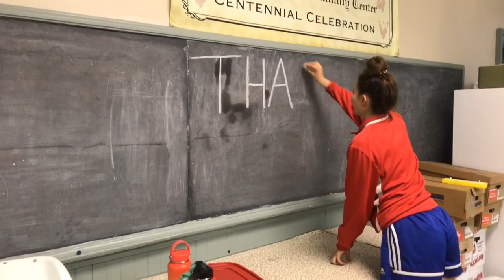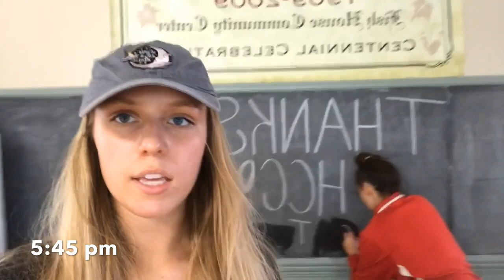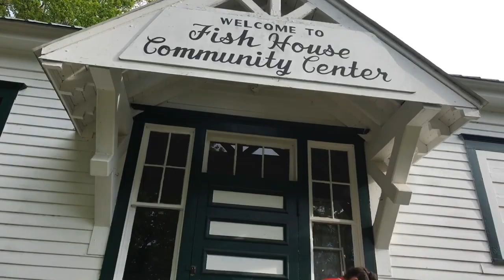2019 Odyssey of the Mind Worlds Vlog Part 1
Watch our team begin our journey to the 2019 Odyssey of the Mind Wolrd Finals held at Michigan State University. Follow our team on ig @ootm_is_life